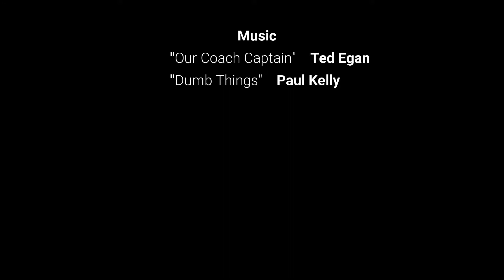Train Stations 2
Second video on Train Stations.
I am doing these in the hopes they will be helpful to new bus/coach drivers who are wanting to know where certain stations are when doing Train Replacement for V/Line.
In this video, we arrive into Watergardens Station from the Bendigo Direction from Calder Highway onto Kings Road, taking Entrance No. 5 to the Station, and Leaving in the direction of Melbourne via Melton Highway and Kings Road.